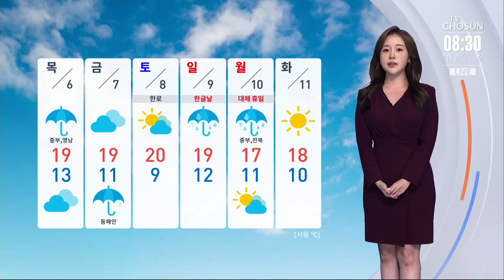[날씨] 전국 곳곳 비…'서울 18도' 낮에도 서늘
밤사이 찬 공기가 내려오면서 서늘함이 감돌고 있습니다. 겉옷 하나씩 챙겨나오셔야겠는데요.

현재 서울 기온 14.7도로 어제보다 낮게 출발을 하고 있고요.

낮에도 기온이 크게 오르지 못하면서 서울 18도, 강릉 16도, 대구 21도로 종일 선선하겠습니다.

오늘도 흐린 날씨 속에 동풍의 영향을 받는 영동 지역으로는 비가 내리고 있습니다. 앞으로 모레까지 영동지역에는 많게는 100mm가 넘는 비가 내리겠고요.

강원산간에는 첫눈이 내릴 가능성도 있겠습니다. 서울 등 그 밖의 중부지방과 영남 내륙지역으로도 내일까지 비가 가끔 내리는 곳이 있겠습니다.

토요일에는 맑은 하늘이 드러나겠지만 한글날인 일요일에는 전국에 비가 내리겠습니다.